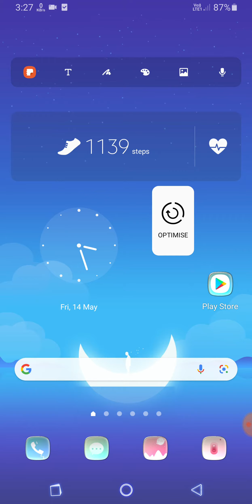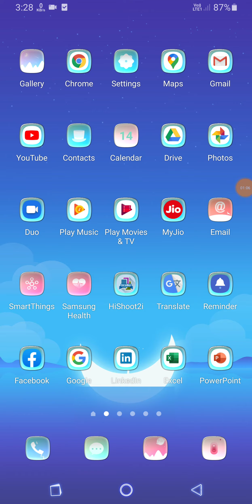Samsung A52 Motions And Gestures